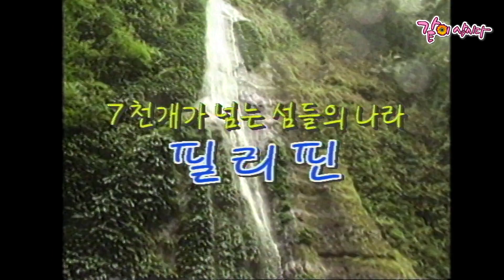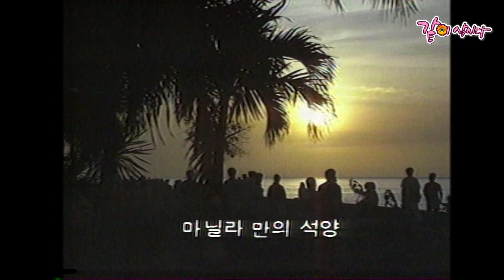[Tv여행 먼나라 이웃나라] 7천개가 넘는 섬들의 나라 필리핀 | 안중효 | KBS 1995.01.09. 방송